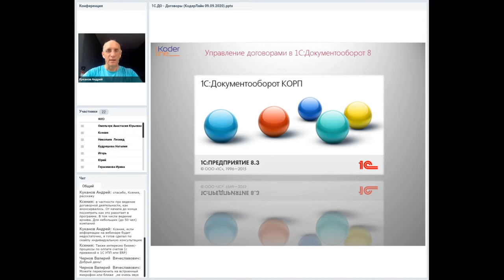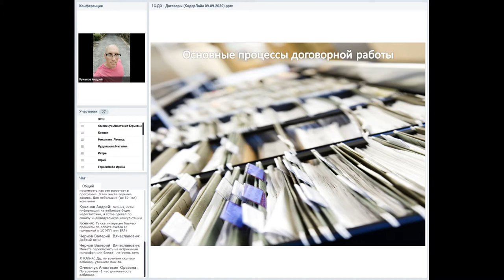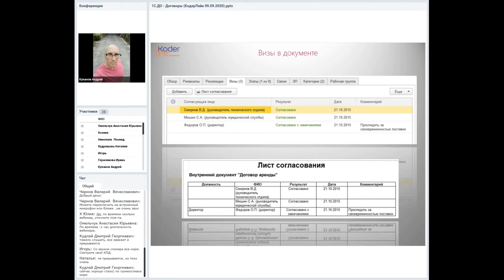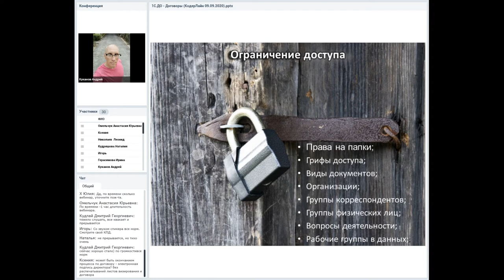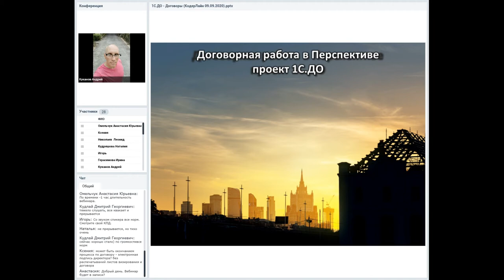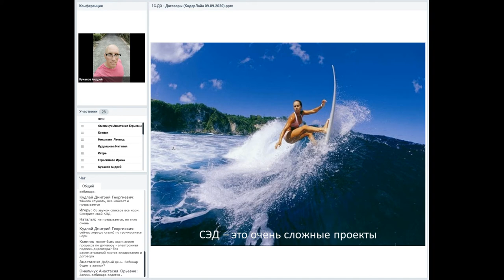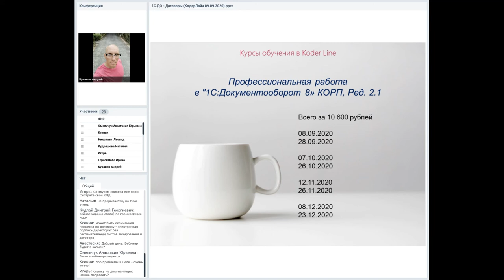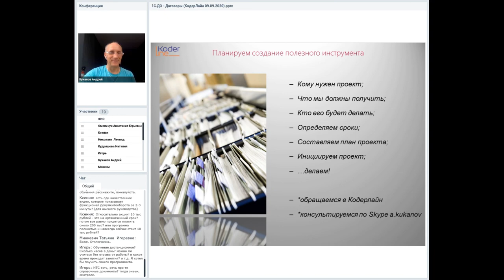Вебинар «Как организовать ДОГОВОРНУЮ РАБОТУ с помощью программы 1С:Документооборот»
Компания «Кодерлайн» провела вебинар «Как организовать ДОГОВОРНУЮ РАБОТУ с помощью программы 1С:Документооборот»

Ведущий: Куканов Андрей - специалист 1С.

Целевая аудитория
Руководители подразделений, Директора, Финансисты, Юристы, Делопроизводители.

Описание
Вебинар о том, как организовать работу с договорами для Организации, как реализовать такой проект минимальными усилиями.

Программа
•       Как купить все ПО за 10 000 рублей, как сохранить 600 000 рублей.
•       Основные механизмы программы 1С.Документооборот 8.
•       кому и зачем нужно упорядочивать работу с договорами.
•       какие настройки нужны для организации Договорной работы.
•       какие бывают различные варианты Договорной работы.
•       как правильно делать проект и получить результат.
•       что влияет на сроки и стоимость работ.
•       как сделать все самостоятельно, когда и зачем нужны специалисты.